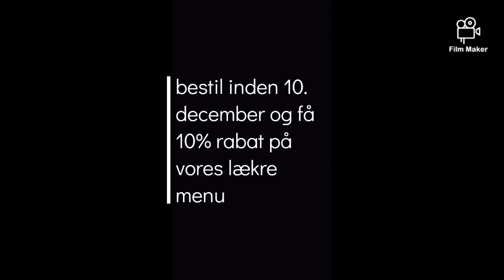Karinas Nytårsmenu instruktion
Instruktion til forretten på Karinas Nytårsmenu